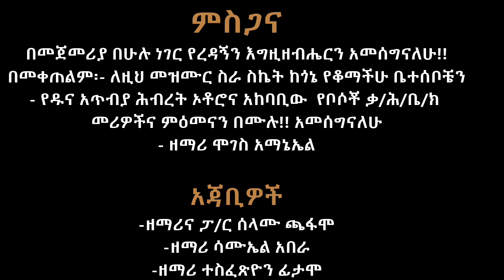ዘማሪት_በያነች_ደፋር/ደናም አለራንች ኢየሱሳቴ/አዲስ ሀዲይኛ መዝሙር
Yosef Samuel Official,Sol Studio Channel,Sisay Ayele Official,ሚኪ ቪዲዮ